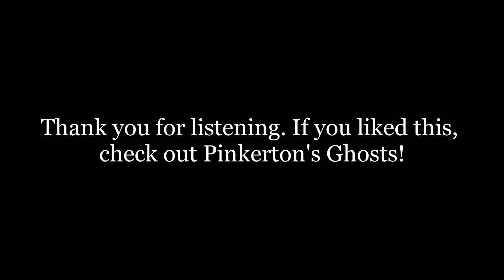Halloween Special: Ziggurat of the Ghost Kings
Ziggurat of the Ghost Kings: Narrated by Ken Dickason, written by Ben Wheeler

If you liked this and other offerings, please be sure to check out Pinkerton's ghosts, on this very channel.

Find it here, releasing November 10!